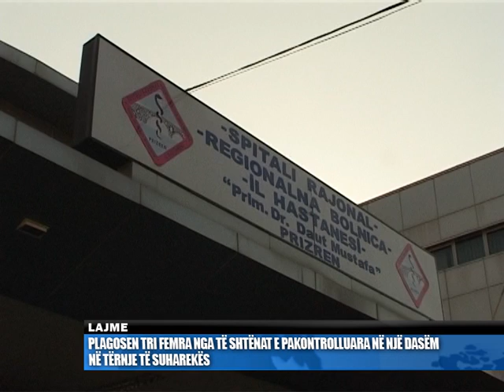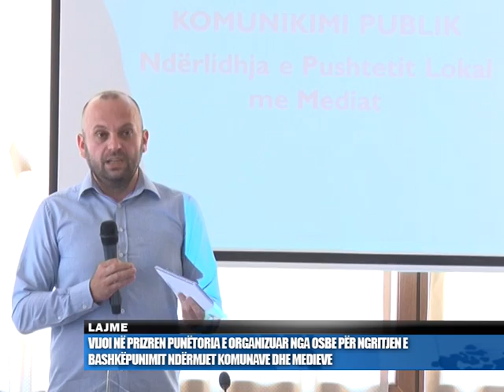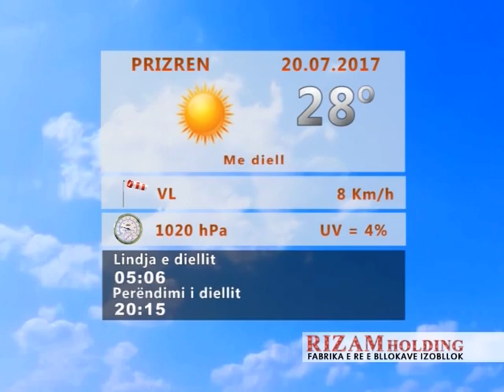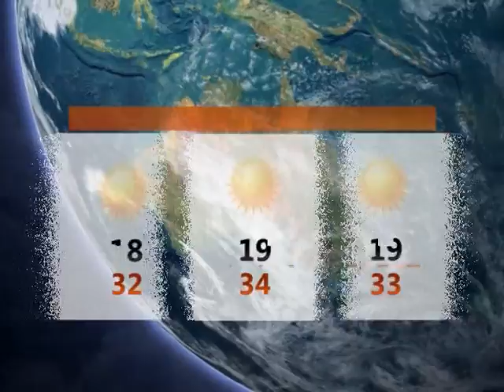Lajmet 20.07.2017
TV Prizreni